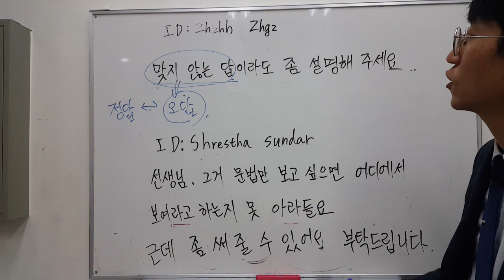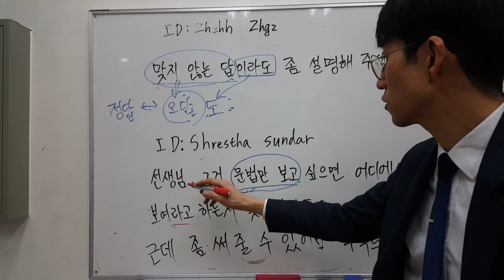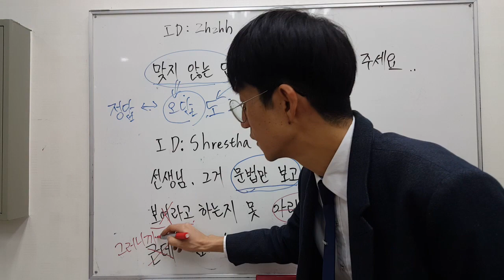Zvzhh Zhzg 씨, Shrestha Sundar 씨의 댓글에 대한 답변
Zvzhh Zhzg 씨~
Shrestha Sundar 씨~
댓글 감사합니다